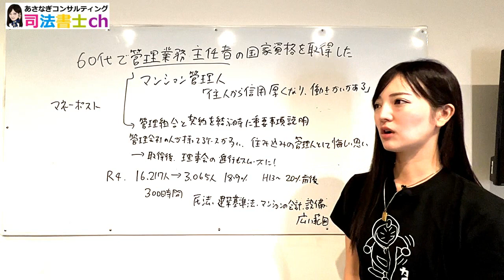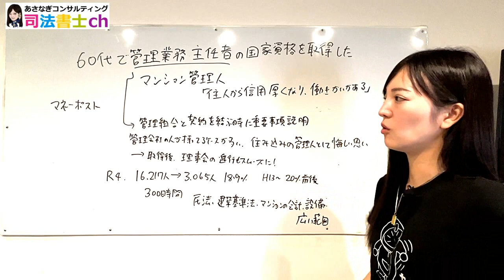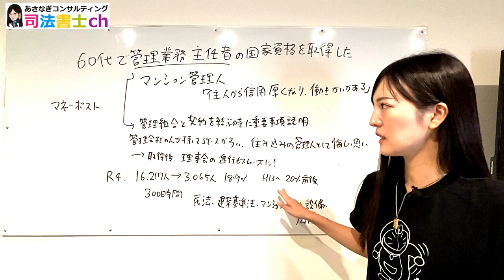６０代で国家資格を取得！その効果は？ 2183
60代で『管理業務主任者』の国家資格を取得したマンション管理員「住人からの信用が厚くなり、働きがいがある」